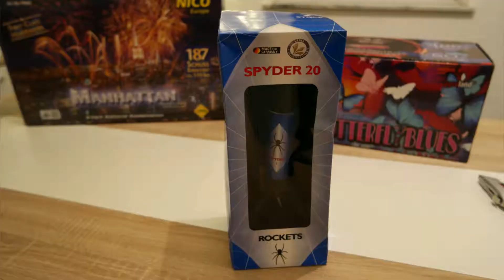Rockets Spyder 20 - Lesli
Produktvorstellung der Leitwerkraketen "Rockets Spyder 20" von der Firma Lesli

Das Video wurde mit einer Samsung Systemkamera NX500 aufgenommen